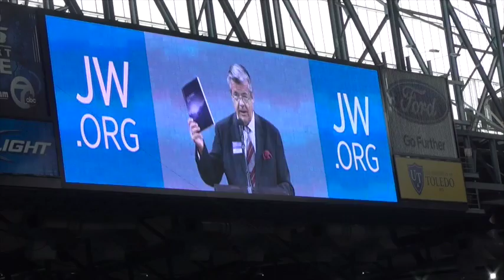2014 internationaler Kongress Detroit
Die ersten Eindrücke vom internationalen Kongress in Detroit Michigan. Was für ein tolles Erlebnis!
First impressions of the international convention in Detroit. What an great experience it was!